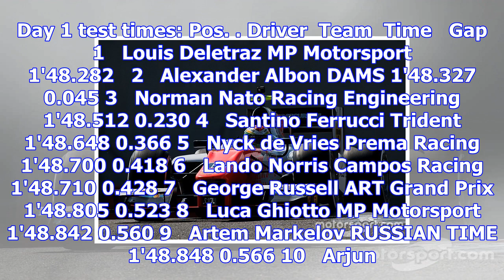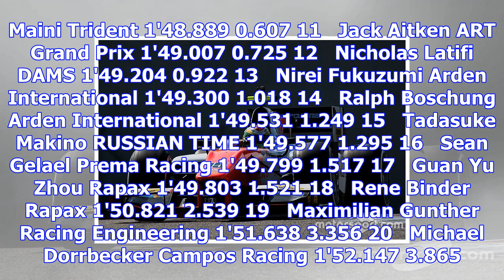Deletraz quickest on first day of f2 testing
Alexander Albon was second quickest for the DAMS squad ahead of Norman Nato, who was driving for Rac...